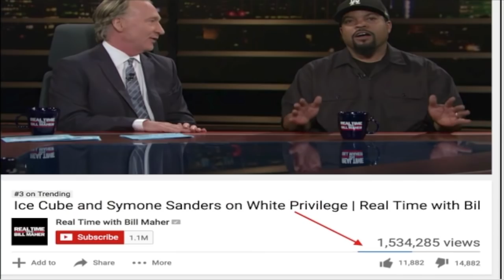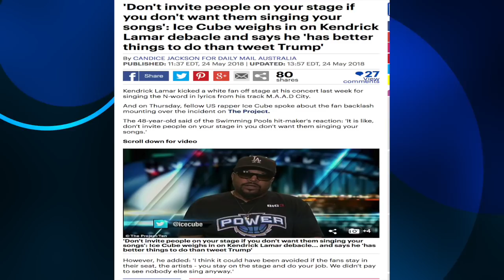Ice Cube & Whoopi Goldberg weigh in on Kendrick Lamar's concert debacle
Today's Look😍
Lip Color:💄💋